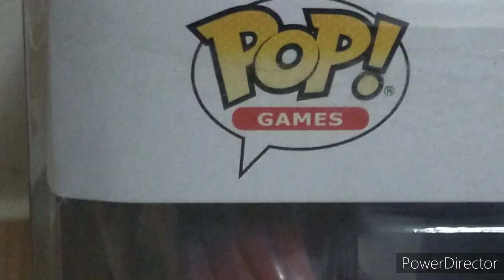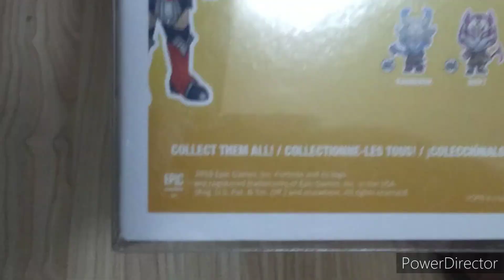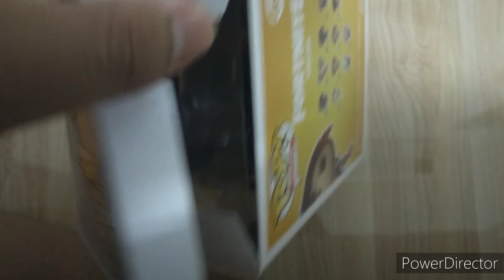Unboxing Funko Pop Fortnite Valor 463